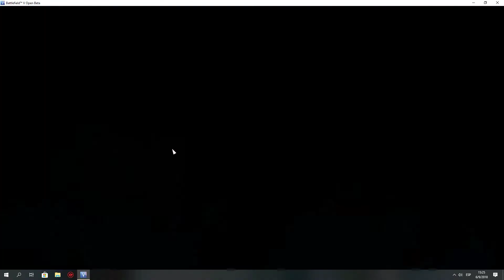Battlefield V - Probando la beta. La cosa venia mal, hasta que aparece el Panzer IV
4to de 66 - Elevada mediocridad en una Beta...jeje